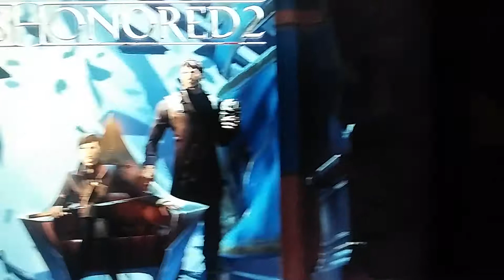Tnt plays dishonored 2 part 2